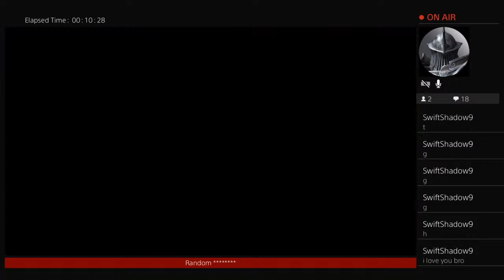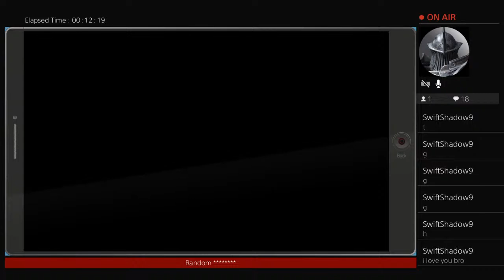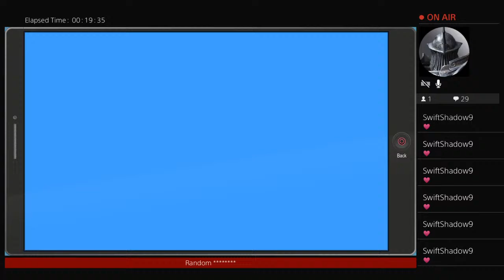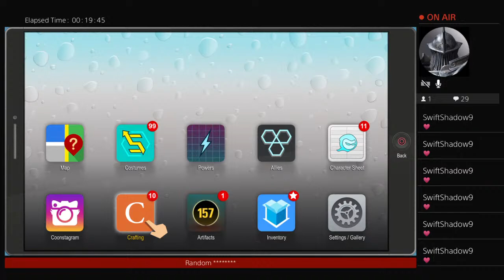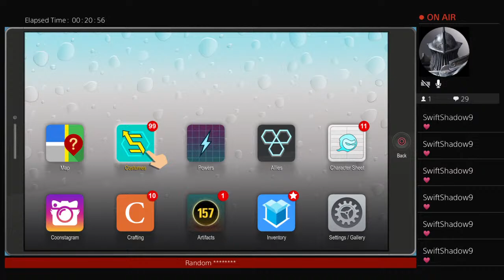South park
LIKE AND SUBSCRIBE FOR MORE CONTENT LETS SHOOT FOR 200 SUBS LAST LIVE STREAM 34 VIEWS SO FAR THATS TRY AND GET SOME MORE GTA 5 ONLINE MADDEN 21,19,17,15 RESIDENT EVILS INSTAGRAM N_R_K2002
Snapchat nknott24 always room for more friends vidjas coming soon with more bad ideas please don't try at home